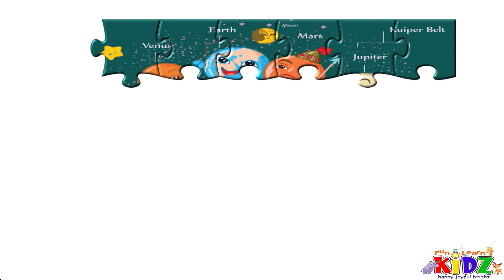益智拼图-learn solar system puzzle /cartoon puzzle for kids/可爱卡通太阳系拼图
learning solar system- puzzle for kids

益智有趣太阳系拼图!
轻松认识太阳系各行星🪐

太阳系目前已知拥有八大行星，按照距离太阳的距离从近到远，他们顺序是水星（☿）、金星（♀）、地球（⊕）、火星（♂）、木星（♃）、土星（♄）、天王星（♅）、海王星（♆）

八大行星质量排名(由小到大）:水星、火星、金星、地球、天王星、海王星、土星、木星